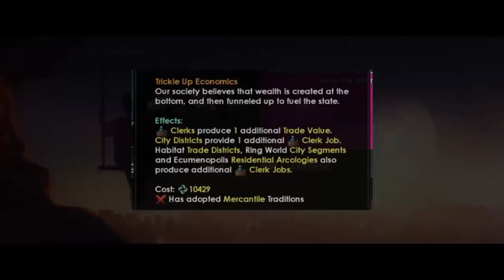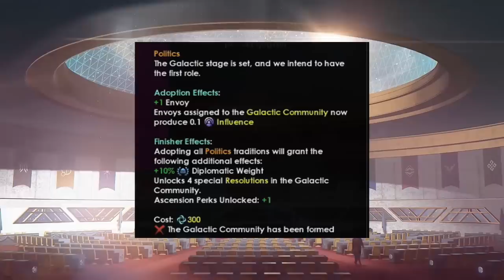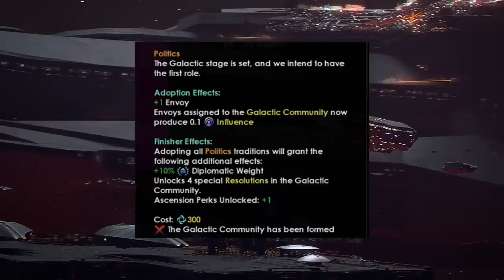Stellaris 3.6 NEW Tradition & Traditions Rebalance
Stellaris 3.6 Orion will be bringing us a new Tradition, Politics. We are also getting a tradition rebalance coming with the 3.6 patch, which should be available as an Stellaris Open Beta very soon(TM). Prosperity tradition has been buffed, and nerfed, Harmony has seen some changes and we are getting some help for machine empires too.

Lets dive in and find out more!